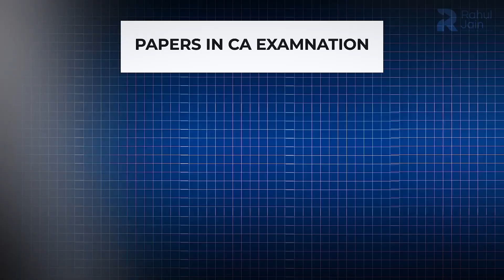Only ROADMAP You Need For CA | 10th, 12th & Aspirants Special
In this video, we delve into the Chartered Accountancy (CA) course, starting with a query from a student about the enrollment process, highlighting a common uncertainty among aspirants. The speaker, positioning themselves as a knowledgeable guide, aims to demystify the CA course and its enrollment process. The video begins with an exclusive giveaway announcement for April, segueing into a beginner’s guide to the institute offering the CA course. It outlines the education scheme, detailing how students can start their CA journey immediately after completing their 10th grade. The video addresses key milestones, including exam preparation timelines and the benefits for students currently in the 11th or 12th grade. It emphasizes the importance of balancing college education through distance learning while pursuing CA and introduces the Common University Entrance Test (CUET) as a critical step for university admission. Furthermore, the video breaks down the CA examination, discussing the different papers involved, and concludes with valuable information on fee concessions available to students. Through clear explanations and guidance, this video serves as an essential resource for CA aspirants seeking to navigate the complexities of the course and its requirements.

इस वीडियो में, हम चार्टर्ड एकाउंटेंसी (CA) कोर्स की गहराई में जाते हैं, एक छात्र द्वारा पूछे गए प्रश्न से शुरुआत करते हैं, जो CA के लिए नामांकन प्रक्रिया के बारे में अनिश्चितता को उजागर करता है। वक्ता, एक ज्ञानी मार्गदर्शक के रूप में स्थिति बनाते हुए, CA कोर्स और उसकी नामांकन प्रक्रिया को सरल बनाने का लक्ष्य रखते हैं। वीडियो अप्रैल के लिए एक विशेष गिववे की घोषणा से शुरू होता है, फिर CA कोर्स प्रदान करने वाले संस्थान के लिए एक शुरुआती गाइड में बदल जाता है। इसमें शिक्षा योजना को विस्तार से बताया गया है, यह कैसे छात्र अपनी 10वीं कक्षा पूरी करने के तुरंत बाद अपनी CA की यात्रा शुरू कर सकते हैं। वीडियो में परीक्षा की तैयारी के समयरेखा और वर्तमान में 11वीं या 12वीं कक्षा में पढ़ रहे छात्रों के लिए लाभों पर चर्चा की गई है। इसमें CA की पढ़ाई के साथ-साथ दूरस्थ शिक्षा के माध्यम से कॉलेज की शिक्षा को संतुलित करने की महत्वपूर्णता पर जोर दिया गया है और विश्वविद्यालय प्रवेश के लिए एक महत्वपूर्ण कदम के रूप में कॉमन यूनिवर्सिटी एंट्रेंस टेस्ट (CUET) का परिचय दिया गया है। इसके अलावा, वीडियो CA परीक्षा को तोड़ते हुए, विभिन्न पेपरों के बारे में चर्चा करता है, और छात्रों के लिए उपलब शुल्क छूट की महत्वपूर्ण जानकारी के साथ समाप्त होता है। स्पष्टीकरण और मार्गदर्शन के माध्यम से, यह वीडियो CA की जटिलताओं और इसकी आवश्यकताओं को नेविगेट करने की तलाश में छात्रों के लिए एक अनिवार्य संसाधन के रूप में कार्य करता है।

Chapters:
00:00 Introduction
0:35 - April Special: Unlocking Exclusive Giveaways
0:43 - Navigating the Institute: A Comprehensive Beginner’s Guide
1:07 - Unraveling the Education Scheme: A Detailed Overview
1:49 - Jumpstart Your Career: Enrolling in CA After 10th Grade
2:10 - The CA Exam Timeline: When to Embark on Your Journey
3:36 - Advancing Through 11th and 12th: How CA Benefits You
4:18 - Balancing College and CA: The Distance Education Route
4:50 - Mastering the CUET: Your Gateway to University Admission
5:58 - Decoding the CA Exam: A Closer Look at the Papers
7:26 - Embracing Fee Concessions: A Guide to Financial Support ( GiveAway )

Explore top CA mentorship with Rahul Jain! Benefit from 13 years of expertise in Chartered Accountancy. Gain insights, strategies, and practical tips for your CA career. From starting your own firm to enhancing tax skills, find actionable advice here.